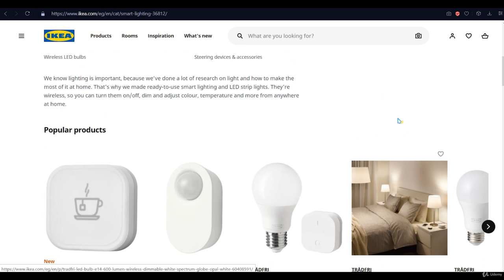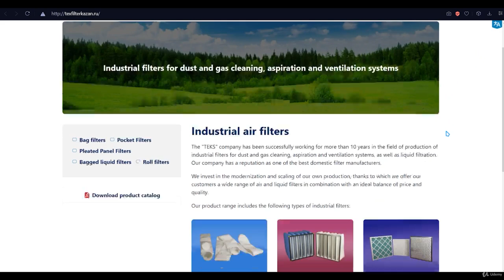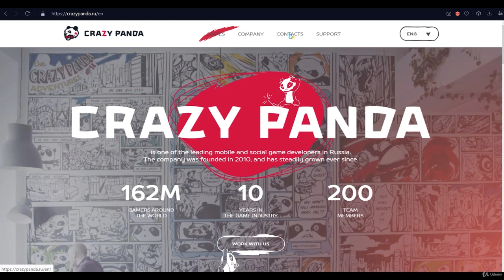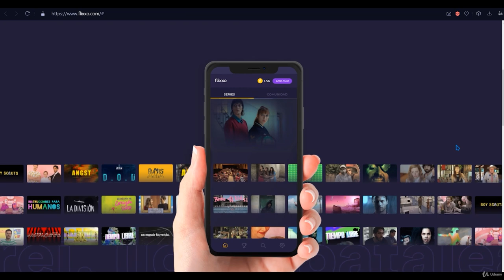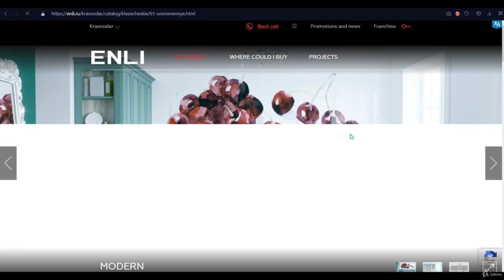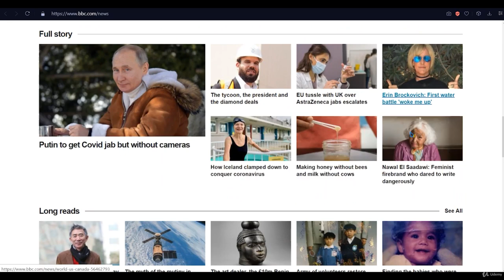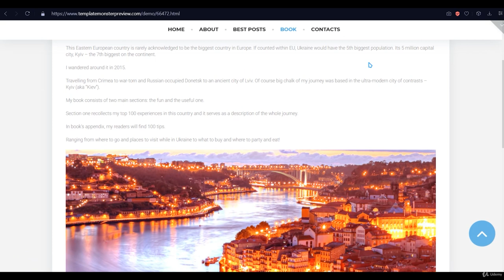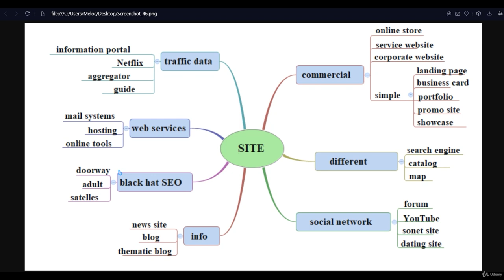WordPress CMS Basics 07 Какие виды сайтов бывают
WordPress CMS Basics
Full course WordPress CMS Basics
In this course, we will be starting with the basics of HTML , CSS , WordPress CMS and JAVASCRIPT. We will be unlocking the door to coding by learning how to create simple, but effective, websites.

By the end of this course, you will have the skills necessary to create your own websites, using HTML , CSS , WordPress CMS and JAVASCRIPT ! In this step-by-step course, you will learn how to create basic websites, as well as more complicated projects. So if you're interested in learning how to code, then this is the course for you!
JAVASCRIPT  Basics - Full course
Основы JAVASCRIPT  - Полный курс
WordPress CMS - Полный курс